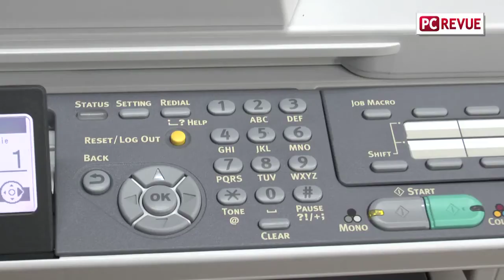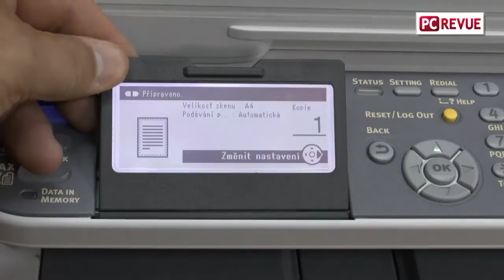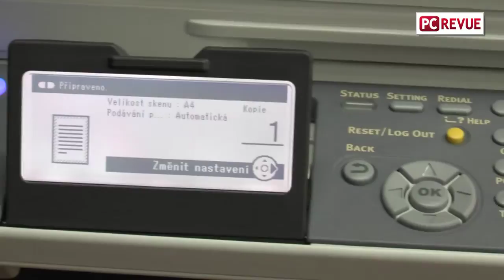Multifunkcia OKI MB471W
Predstavenie monochromatickej multifunkcie OKI MB471W